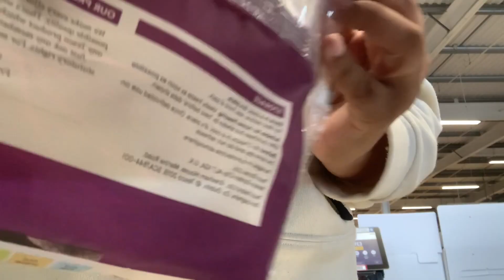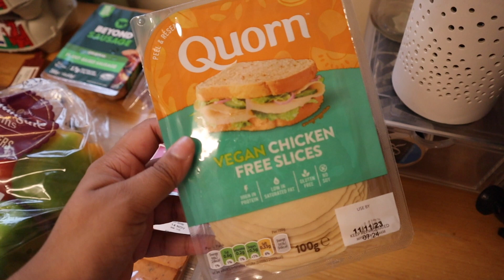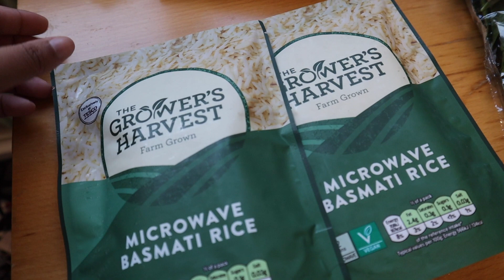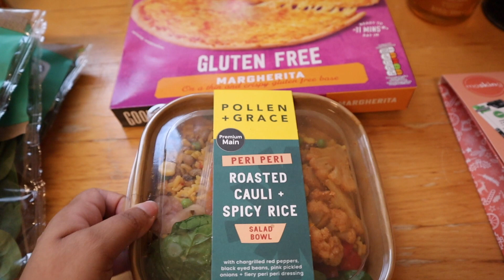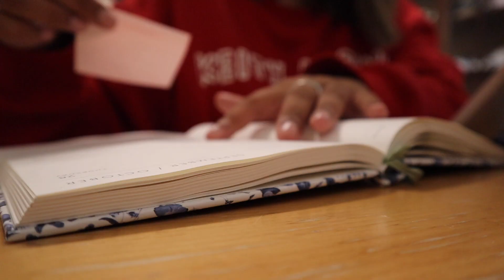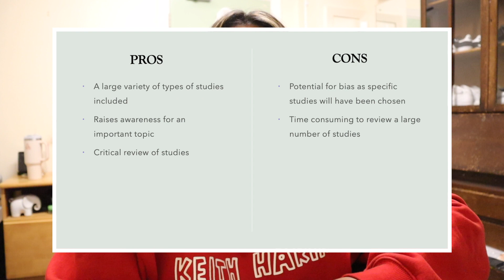getting my life together vlog 🍁 sunday reset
I N   T H I S   V I D E O: getting my life together - ticking off my to do list, grocery shopping, meal prepping, having a productive cozy sunday reset!

I N S T A G R A M:   @_doctorkiran_

F A Q ' s:
- what do you do? - I'm a doctor in Wales
- where did you study? - Cardiff University (medicine)
- what camera do you use? - Canon M50 MII
- what do you use to edit videos? - iMovie
- what do you use to make thumbnails? - Procreate

Hi, my name is Kiran and I am a doctor working in Wales! I love you all so much, thank you for the support :)